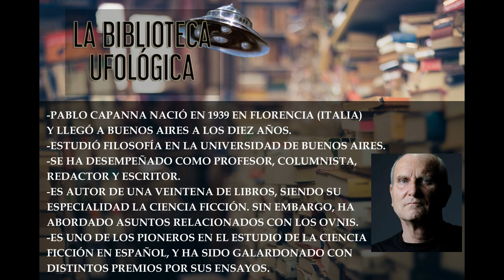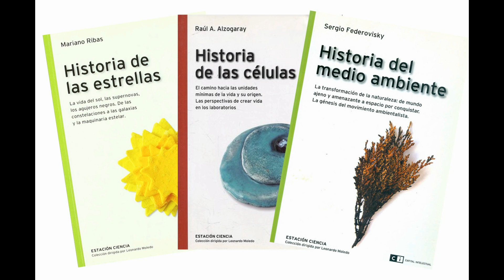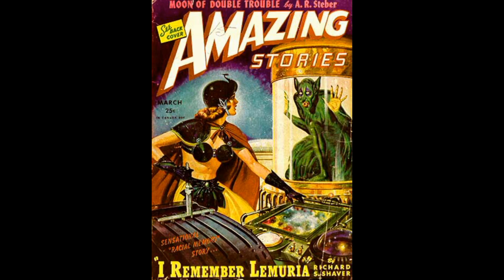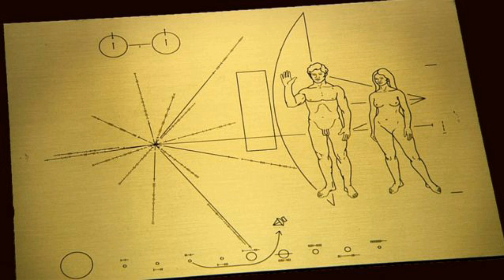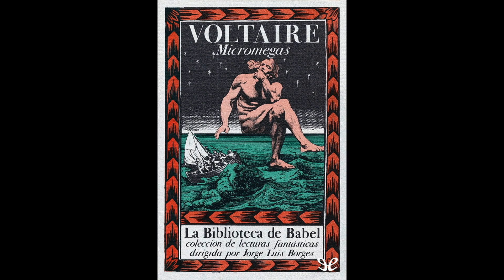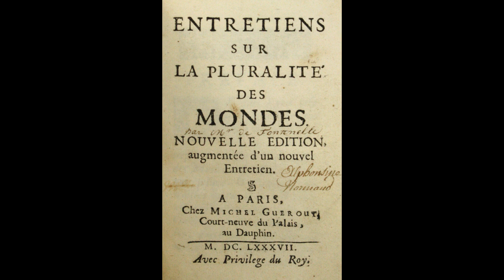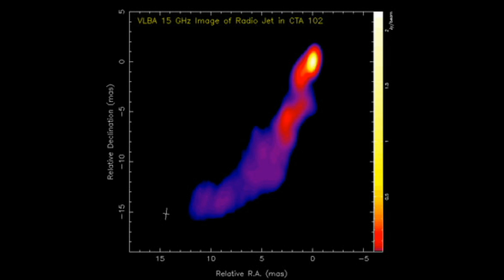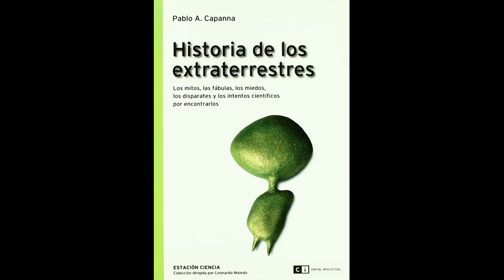La Biblioteca Ufológica - Capítulo 11 / Historia de los extraterrestres, de Pablo Capanna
Esta edición de La Biblioteca Ufológica se centra en un libro de divulgación publicado en 2006 en Argentina, titulado "Historia de los extraterrestres", de Pablo Capanna. Autoridad de la ciencia ficción y la filosofía sobre este tema, Capanna se ha sumergido en algunas ocasiones en los bordes de la ufología. Este es uno de esos casos. Es una lectura que vale mucho la pena. ¡Bienvenidos a la Biblioteca!